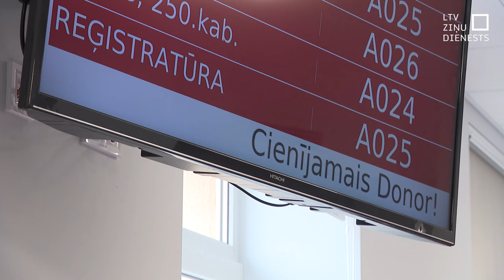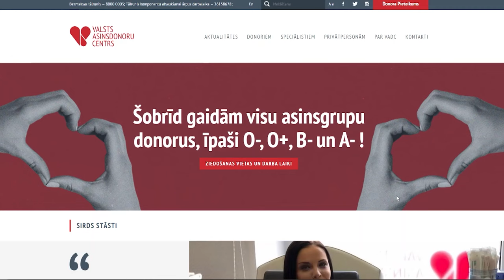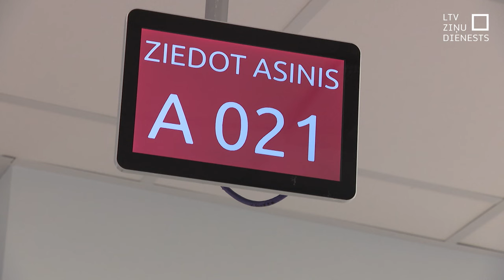Stradiņu slimnīca lūdz ziedot asinis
Ļoti nepieciešams papildināt asins krājumus! Stradiņa slimnīcā ar bažām gaida nedēļas nogali, jo jau tagad vairākās transplantācijās izmantoti teju visi asins krājumi.